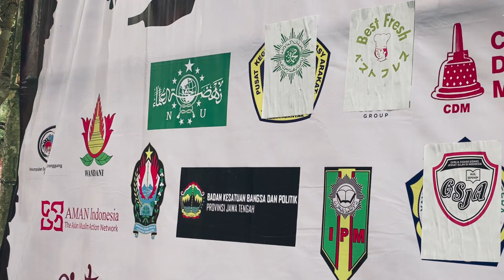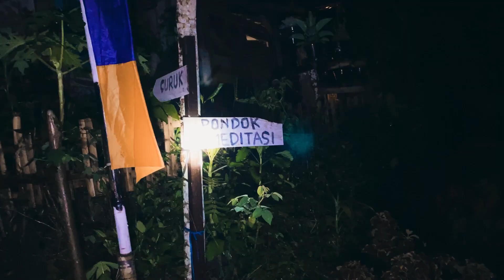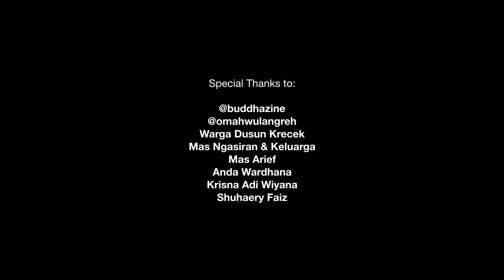Catatan Perjalanan Jakarta - Dusun Krecek Part 2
Catatan Perjalanan Jakarta-Dusun Krecek Bagian 2, menceritakan pengalaman direktur & co-founder Anatman, @mahatmaputra, ketika menghadiri Festival Dusun Krecek bersama teman-teman dari @buddhazine dan @omahwulangreh.

Selain menghadiri Festival Dusun Krecek, Putra juga berbagi pengalamannya bermeditasi di air terjun suci tempat penduduk setempat biasa bermeditasi.

Vlog ini dibuat tahun lalu pada perayaan Festival Dusun Krecek di akhir November 2019. Jauh sebelum pandemi Covid19 menjangkiti dunia. Sementara kita belum bisa jalan-jalan keluar rumah, semoga vlog perjalanan ini menginspirasi kamu untuk menjelajahi dan melihat keindahan Indonesia ketika kondisi sudah membaik untuk kita berpetualang lagi.

DiRumahAja dulu ya. Semoga kami bisa berbagi lebih banyak cerita petualangan kami di masa depan.

Travel Notes Jakarta-Dusun Krecek Part 2, shares the experience of Anatman’s director & co-founder, @mahatmaputra, as he joins the Krecek Hamlet Festival with friends from @buddhazine and @omahwulangreh.

Whilst at the festival, Putra also shares his experience of meditating in the sacred waterfall where local residents go to meditate.

This vlog was shot in November 2019 at the Krecek Hamlet Festival, long before the Covid-19 pandemic plagued the world. Whilst we can't go out for a walk and leave the house at this time, hopefully this travel vlog inspires you to explore and see the beauty of Indonesia when it is safe to do so again.

Please StayAtHome and we look forward to sharing more adventures in the future.